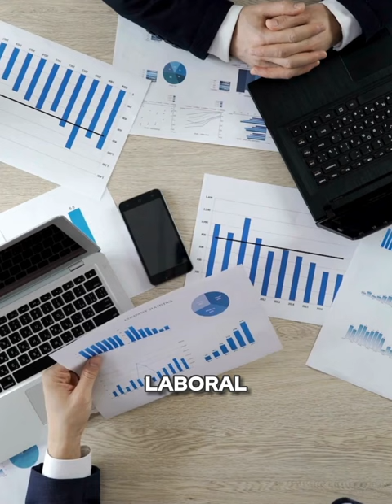¿Cómo quedó la Ley Bases?